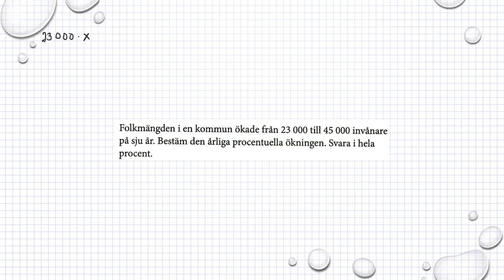Matematik M Holmström Ekvationen x^5 = 2 Ma2a 4070